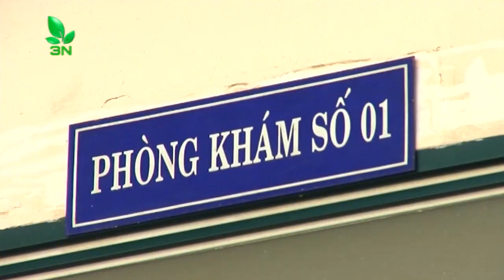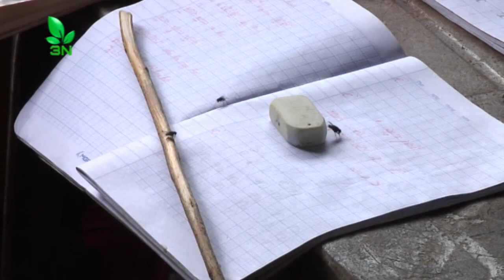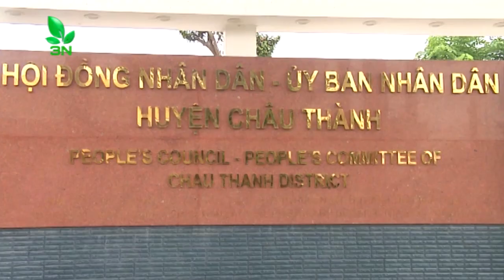Cả làng khốn đốn vì bãi rác lộ thiên gây ô nhiễm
Không khí làng quê vốn trong lành, thoáng mát nhưng những năm gần đây bỗng trở nên ô nhiễm nghiêm trọng. Nguyên nhân xuất phát từ bãi rác lộ thiên khổng lồ. Đây là bãi rác lớn nhất tỉnh Trà Vinh đã tồn tại hơn 20 năm và trong khoảng hơn 1 năm nay thì trở nên ô nhiễm nghiêm trọng do tình trạng quá tải. Hàng trăm hộ dân ở xã Lương Hòa, huyện Châu Thành, tỉnh Trà Vinh đã phải khổ sở vì bãi rác này trong suốt một thời gian dài nhưng đến nay tình hình vẫn chưa được cải thiện thậm chí là ngày càng nghiêm trọng hơn.